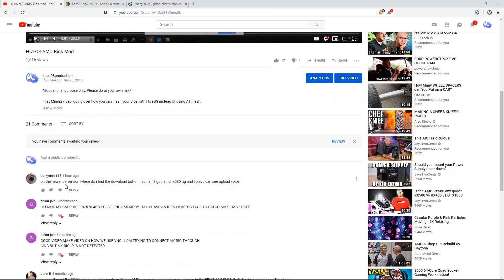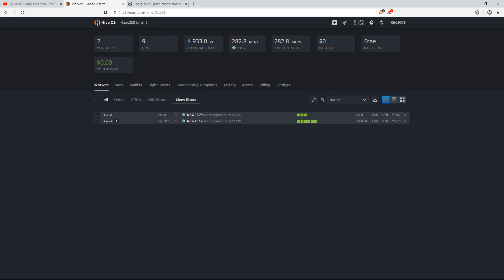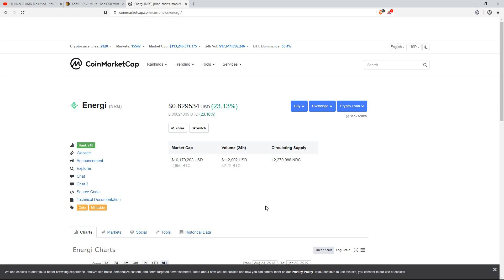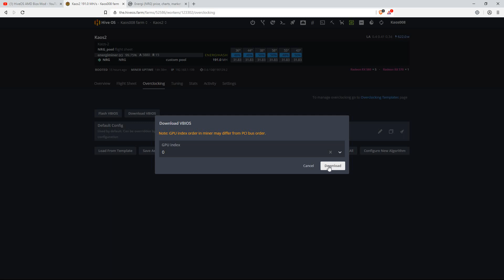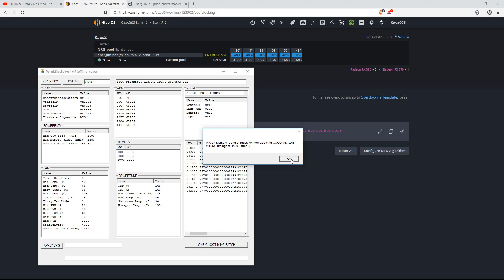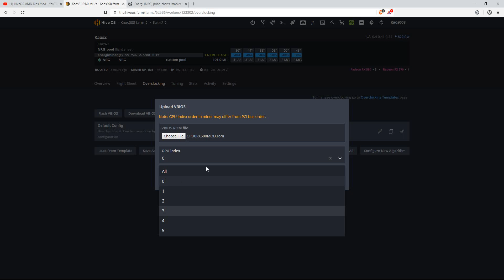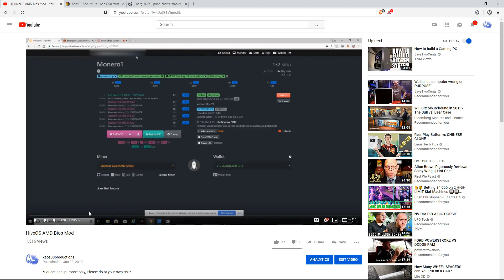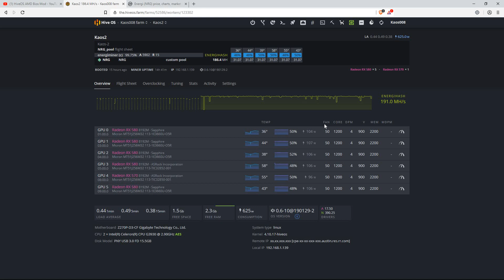Hive OS *Updated BIOS AMD Mod*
*Educational purpose only, Please do at your own risk*

Support and utilize the below Referral